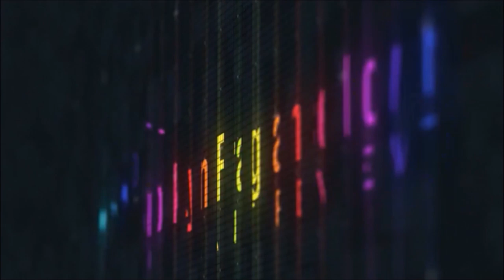Nasomatto Black Afgano REVIEW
Offer valid until 1/28/19

Parfums de Marly with VIP Treatment